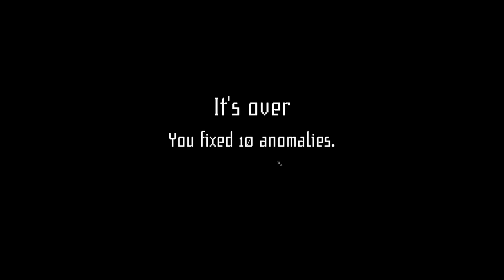That's a lot of lotion! - I'm on observation duty 4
I'm so excited this is out! Let's get cheap jump scared and question how good our memory and eyesight are!